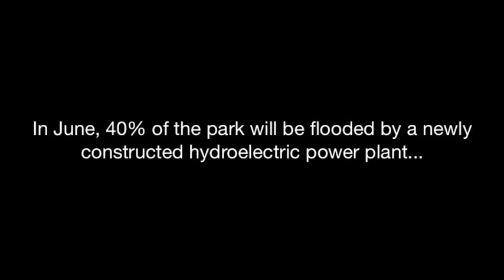Bui National Park